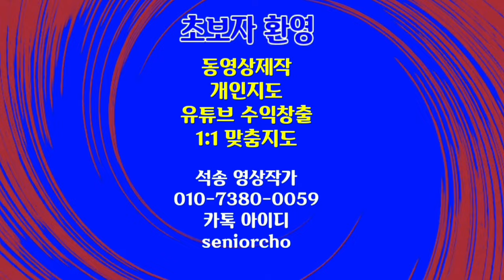Galloping Horses & Vast Fields 질주하는 말 광활한 대평원 4K 가슴이 뻥 뚫리는 힐링동영상 Relaxing Healing Video 힐링음악 Allegro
질주하는 말,  광활한 대평원 마음을 편안하게 해주는 힐링동영상 힐링음악 Healing Relaxing Video Healing Music Allegro

ㅡㅡㅡㅡㅡㅡ

ㅡㅡㅡㅡㅡㅡㅡㅡㅡㅡ
4시간에 동영상제작 기법 배우고 유튜브에 올리고 홍보방법까지 배웁니다.

4시간 개인지도 받으면 파워디렉터

ㅡㅡㅡㅡㅡㅡㅡㅡ